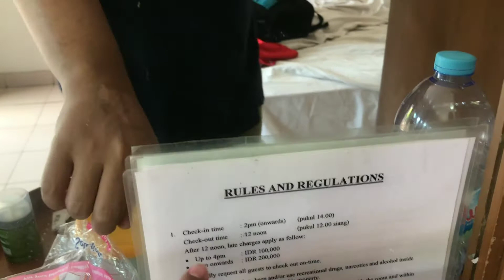REVIEW HOTEL: REDDOORZ PENDURENAN 3